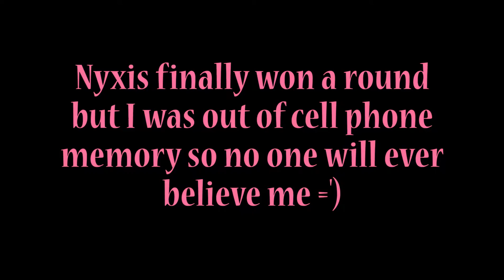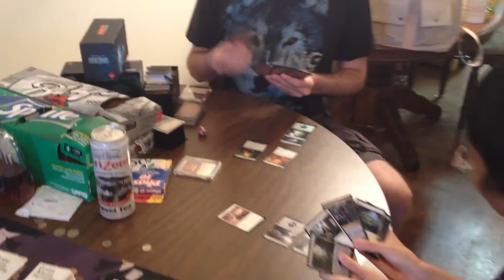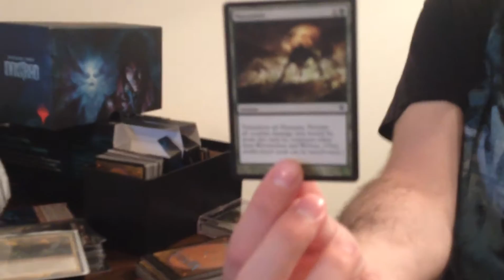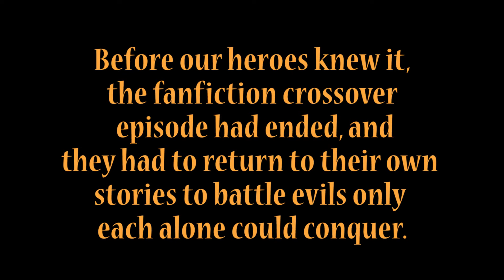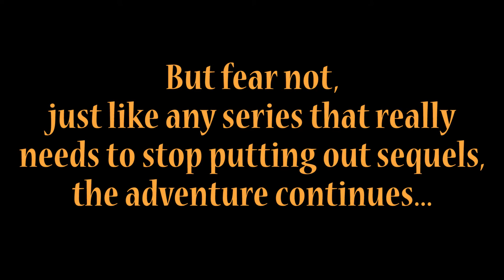Return to Stark Vegas 2016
Just a little thang for some friends